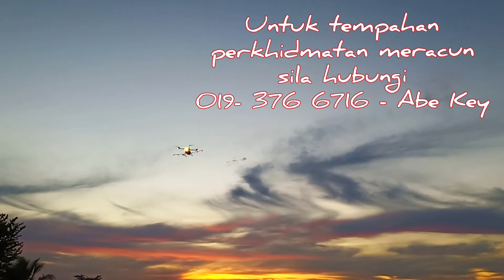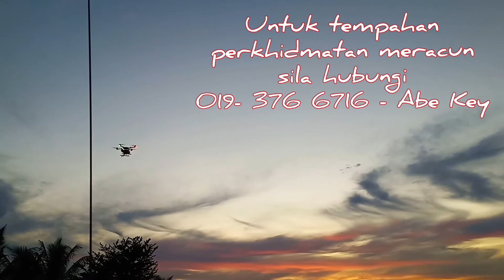Agriculture Drone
Untuk tempahan perkhidmatan meracun, sila hubungi 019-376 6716